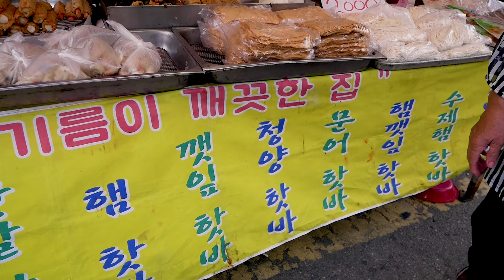Laver Rolled up Hotbar - Korean Street Food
[MJ Food Office] is a channel to find and introduce delicious food.

We are introducing simple and delicious foods around us.
Delicious food makes us happy.
We wish everyone who watches the video happy.

[Location and information]
 Ilsan 5-day Market
 Laver Rolled up Hotbar($1.67)